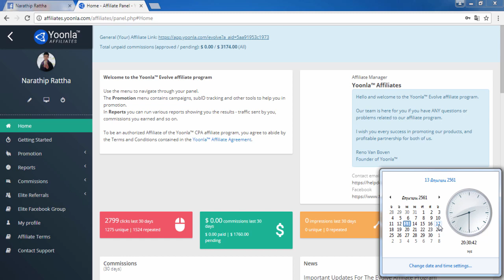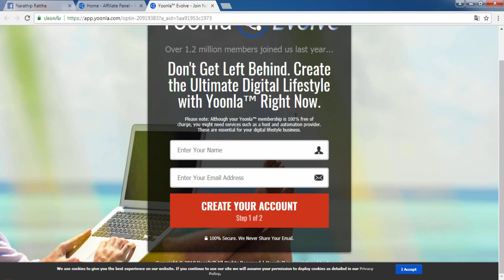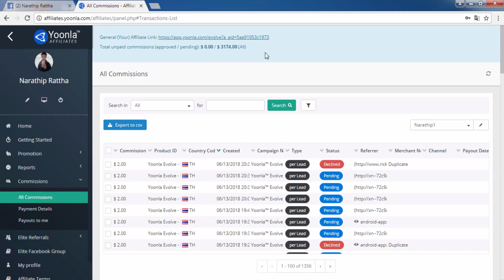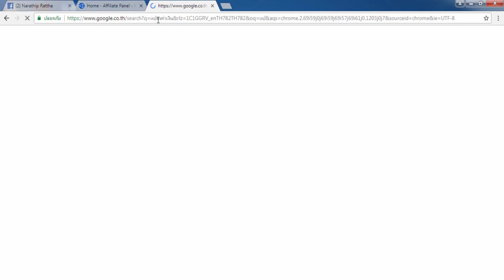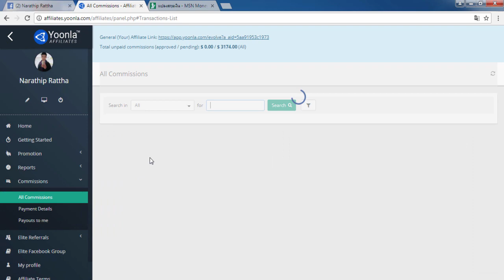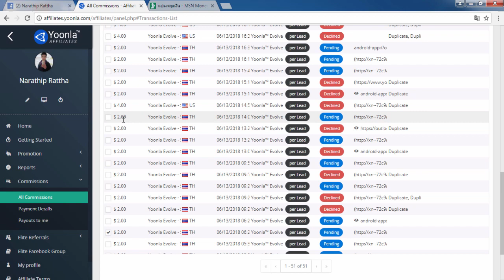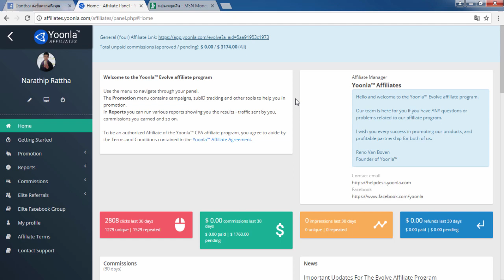((รีวิวหาเงิน ออนไลน์)) 1วันทำเงินได้ 64$ หรือ 2,000บาท คุณก็ทำได้!